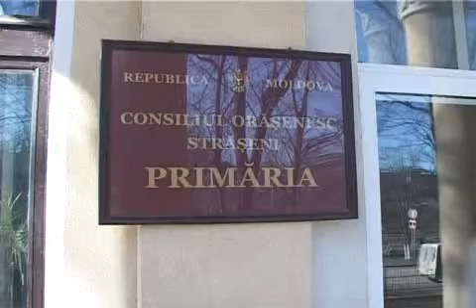Salariile la Străşeni